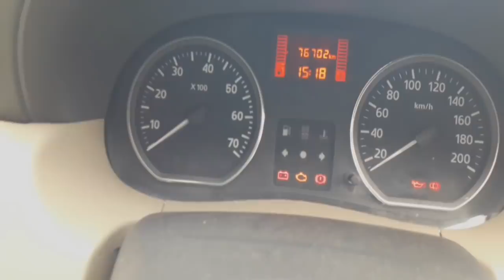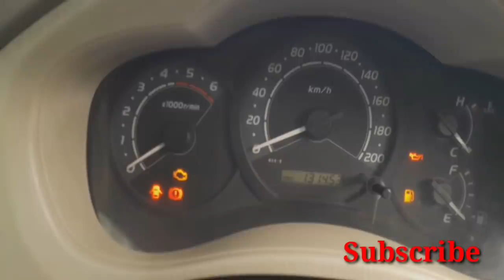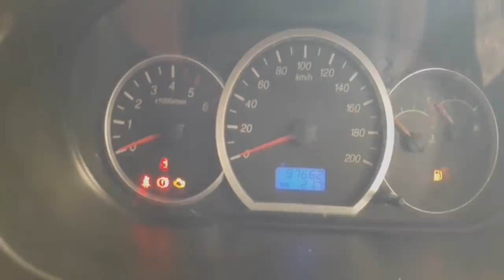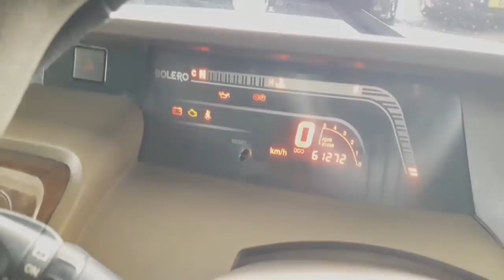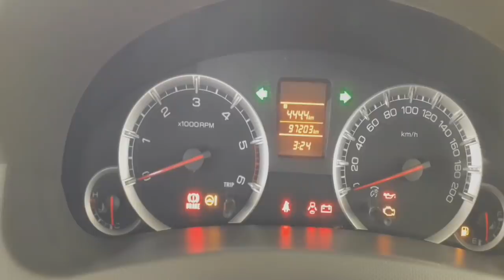Used Cars In Kerala | Second Hand Cars in Kerala | Used Cars Showroom in Kerala |exARMYMALLUVLOG 20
Used Cars Showroom in Kerala | Cheap Prices Second Hand Cars in Kerala | Used Cars | ex ARMY MALLU VLOGS | Second Hand Cars in Trivandrum | Used Cars Showroom in Trivandrum | Malayalam VLOGS |

കേരളത്തിൽ നിന്നുള്ള എല്ലാ  യൂസ്ഡ് കാർ ഷോറൂമുകളുടെയു വീഡിയോസ് ആണ് വീഡിയോ കോളിലൂടെ ഞാൻ നിങ്ങളുടെ മുമ്പിൽല്ല ഉദ്ദേശിക്കുന്നത്  അതിലൂടെ ഞാൻ  എല്ലാത്തരം സെക്കൻഡ് കാറുകളും അല്ലെങ്കിൽ യൂസ്ഡ് കാറുകളും നിങ്ങൾക്ക് പരിചയപ്പെടുത്തുകയും എല്ലാ കാറുകളുടെയും മോഡലും, അതിനുള്ളിലുള്ള ഫീച്ചേഴ്സ്,  അതിൻറെ വിലയും നിങ്ങൾക്ക് പരിചയപ്പെടുത്തുകയാണ് ഞാൻ ചെയ്യുന്നത്
അതിലൂടെ നിങ്ങൾക്ക്  കാറുകളുടെ ഏകദേശ വില ഭാഗം മനസ്സിലാക്കുകയും  കാറുകളിൽ ഇഷ്ടപ്പെടുക യാണെങ്കിൽ മേടിക്കാൻ താല്പര്യമുണ്ടെങ്കിൽ അപ്പോൾതന്നെ ഷോറൂം കാര്യമായിട്ട് ബന്ധപ്പെടാവുന്നതാണ്   എൻറെ ചാനൽ സബ്സ്ക്രൈബ് ചെയ്യാനും  ഫ്രണ്ട്സിന് ഒക്കെ ഷെയർ ചെയ്യാനും  ലൈക് ചെയ്യാനും മറക്കരുത് പ്ലീസ്

Carlink ,
Near Platoon Classic ( BMW ) Chackai Bypass Trivandrum - 695029